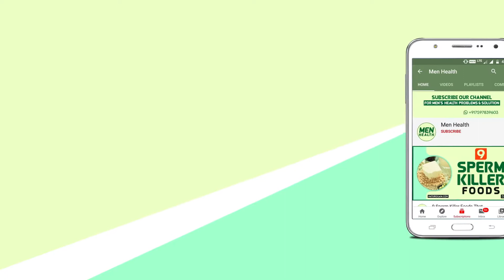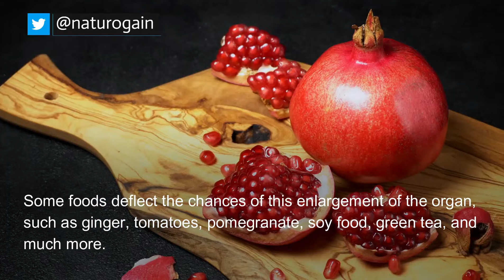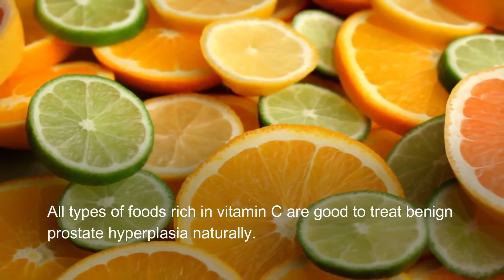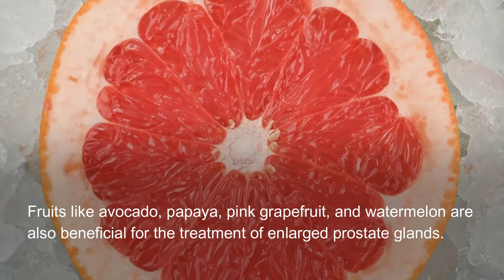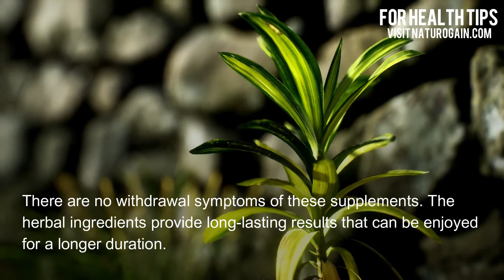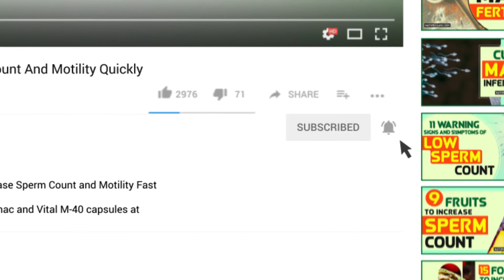Benign Prostate Hypertrophy| Prostate Gland Enlargement| Home Remedies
Home Remedies for Enlarged Prostate

Home remedies and natural supplements like Prostucure capsules treat benign prostate hypertrophy and shrink enlarged prostate gland naturally at home without painful surgery.

• What causes swelling of the prostate gland?
• What foods are good for shrinking the prostate?
• What exercise is good for the prostate?
• Does an enlarged prostate affect a man sexually?
• Can alcohol affect a PSA test?
Get all these answers in this video.

This health video cover the below topics in details
Time Stamp
• Tips to Shrink Enlarged Prostate 01:09
• Tomatoes 01:47
• Sesame Seeds 02:11
• Vitamin C 02:30
• Bonus Tip 02:52
• Seeds 03:42
• Fruits 03:56
• Healthy Habits 04:12
• Conclusion 04:43

Males who want to shrink enlarged prostate naturally at home must follow given healthy tips in this video.
These remedies lessen inflammation, shrink the prostate, reduce infection, increase seminal fluid, and improve prostate health.
Natural supplements treat BPH symptoms from the root cause and reduce the chance of reoccurring in the future.